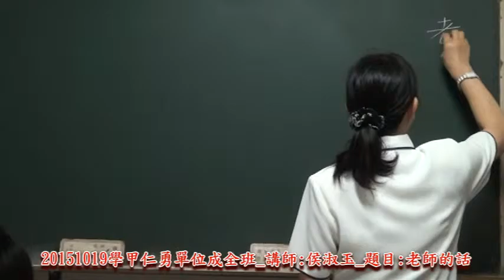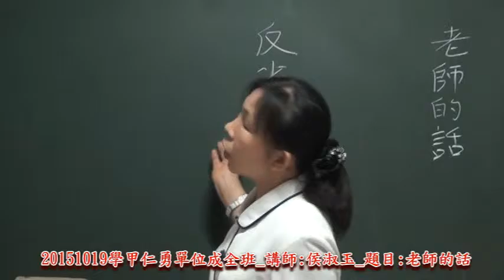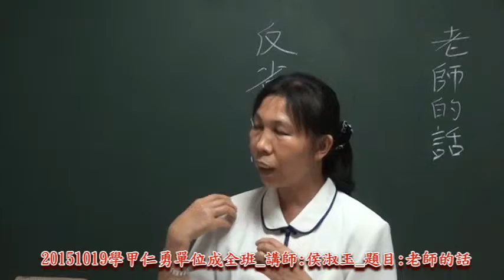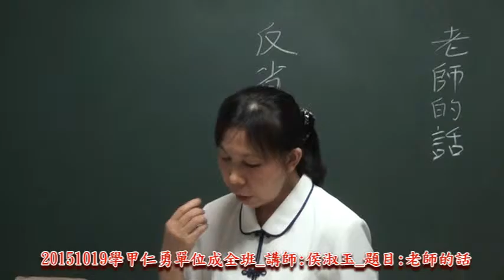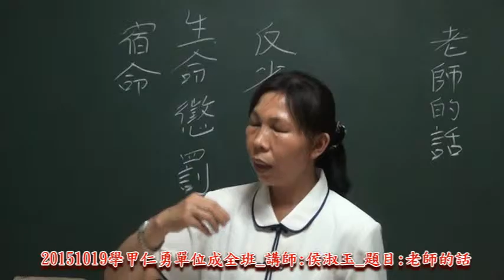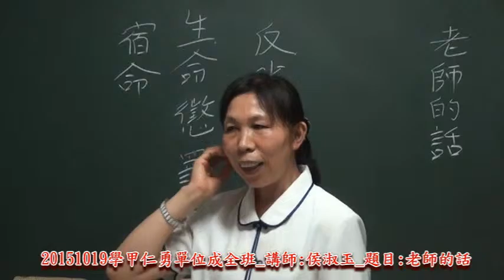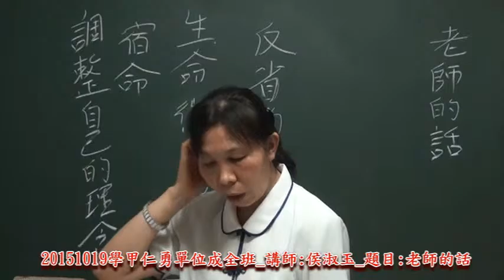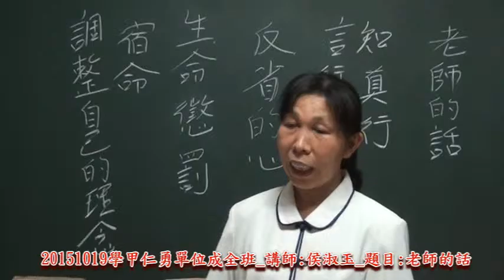20151019興毅義和學甲仁勇單位成全班 侯淑玉 老師的話